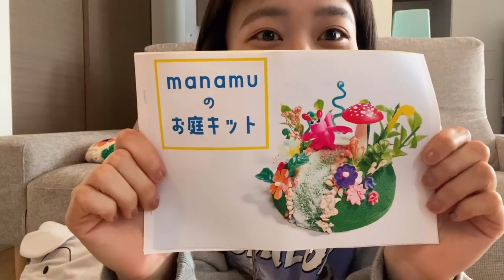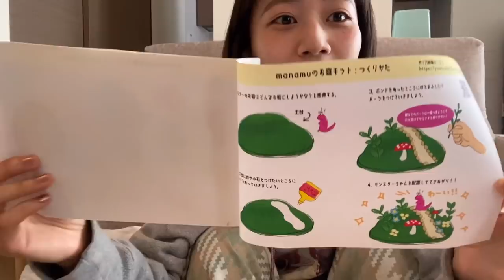【おうち時間】manamuの庭作ってみたです\( ˆoˆ )/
やほやほー！
今日は早い時間からこんにちは\( ˆoˆ )/

今回はわたしのお友達、まなむのお庭キットでおうち時間過ごしたよー！

不器用だが工作は大好き！！！！
色々やらかしてますが、観てってくだせいいいいいいセイ！

オブジェ作家✳︎manamu

撮影、編集：おとといのわたしやで